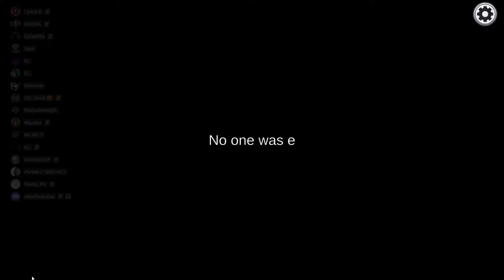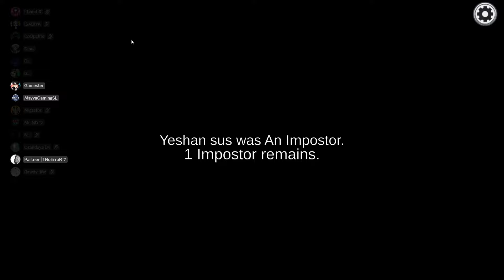දෙකට පලමු | Among Us | Sinhala Gameplay